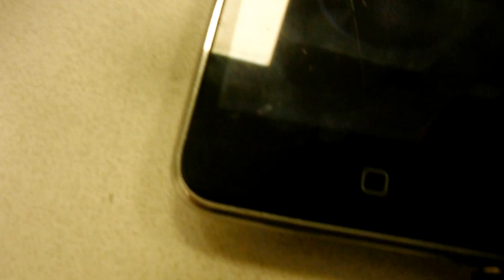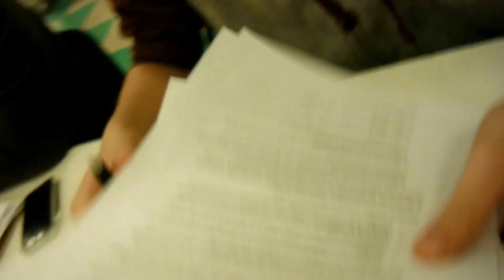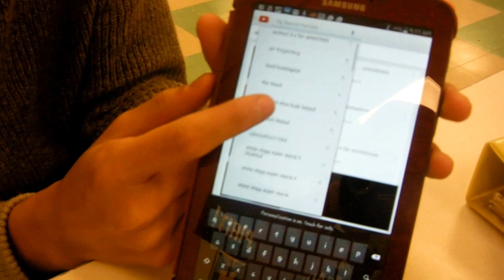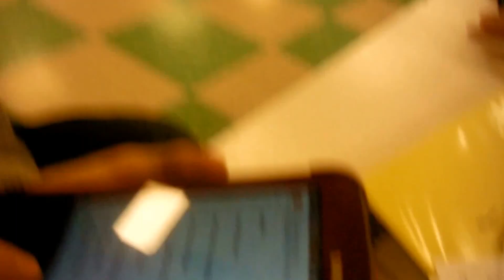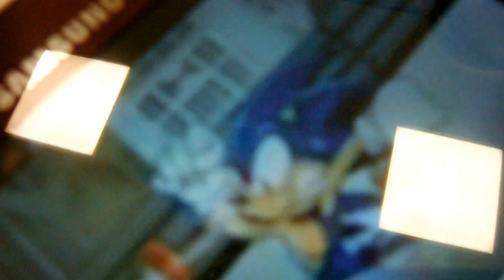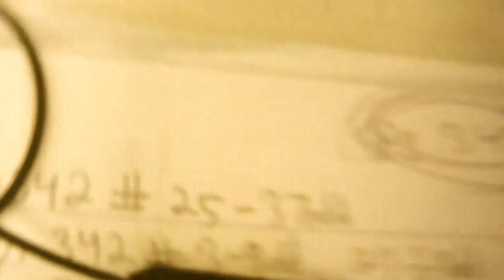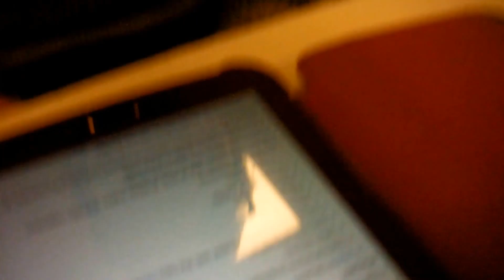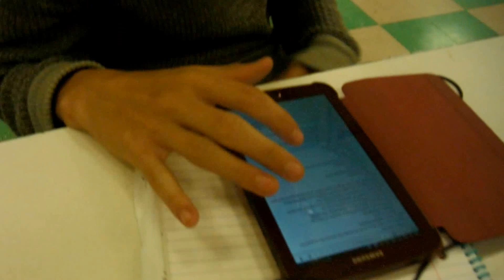Birdhouse Tutorials Pre-Series: Episode 1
Wi r uh pocdast sho. Sort uf.

Ha look at this bitch putting links in the first video